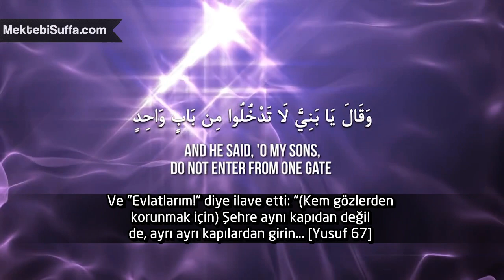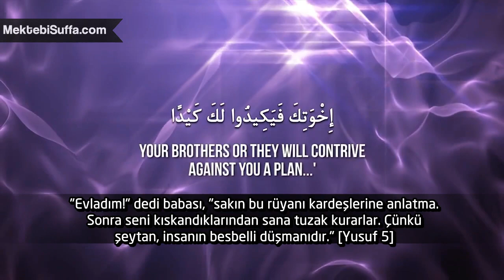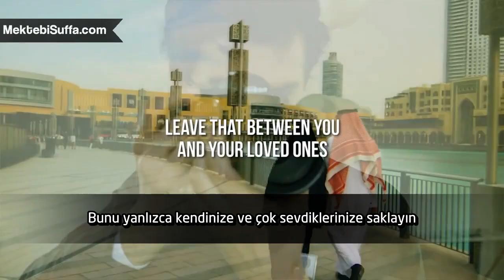Sosyal Medya ve Nazar [Mufti İsmail Menk]